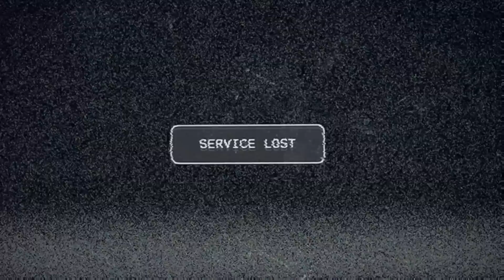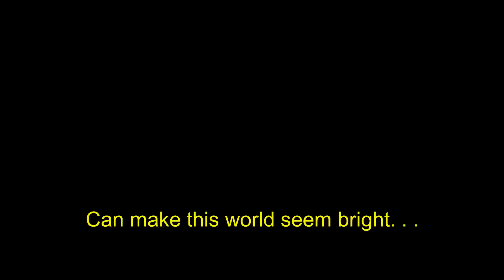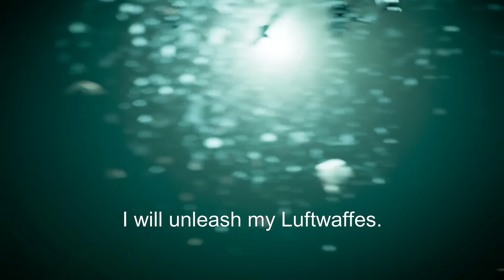Hitler plays Far Cry 5 - Parody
Dolfy has given a high bounty on Koller for treason. If anyone finds and eliminates him, Dolfy will reward you handsomely.

Parody by The Shogun
Movie: Der Untergang (2004)
Gameplay by The Shogun